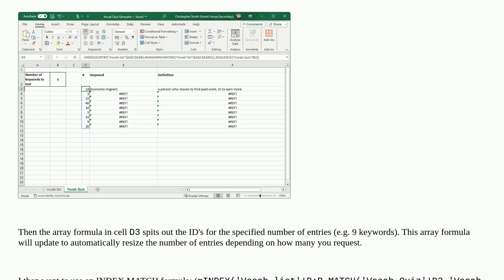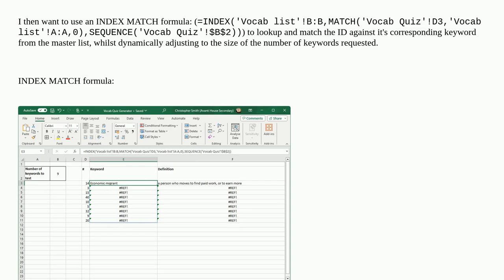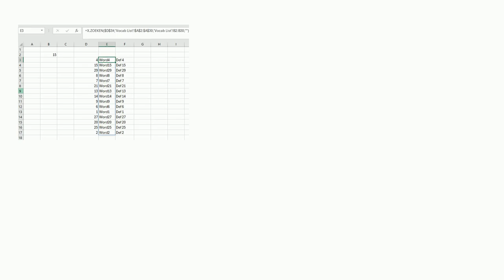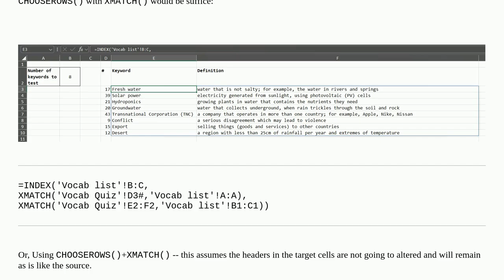Creating a dynamic array formula with INDEX MATCH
A special thanks goes out to the community

  worksheet-function microsoft-excel